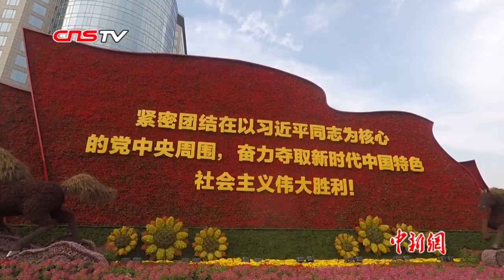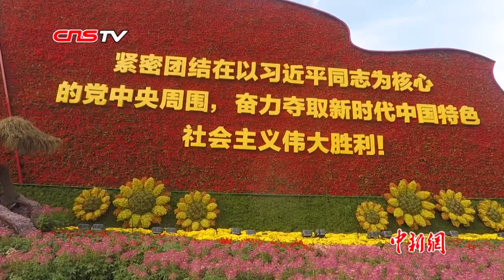国庆将至北京节日氛围浓 香港大叔专程赶来为共和国庆生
在南湖红船、延安宝塔下重温革命历程；通过展示中国交通、水利、通信等领域成就描绘中国发展新篇章；飘扬的红旗和奔腾的骏马象征奋进新时代。